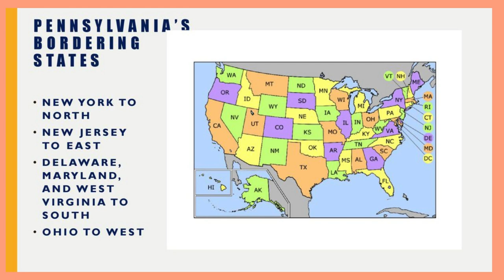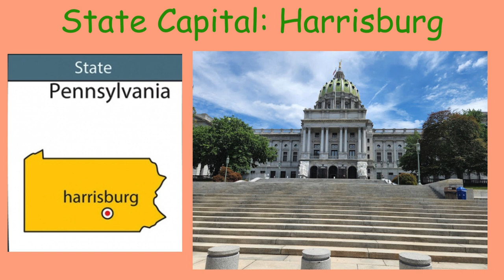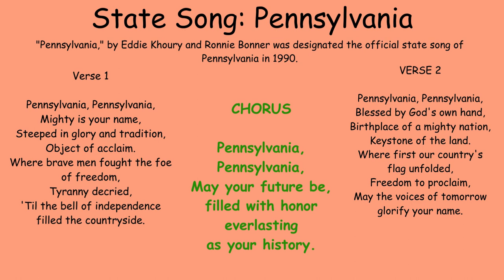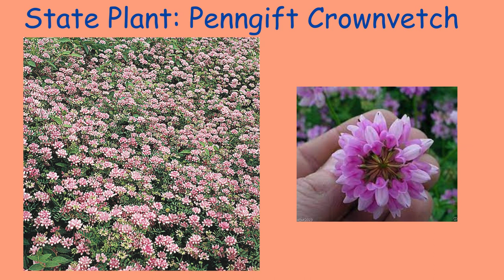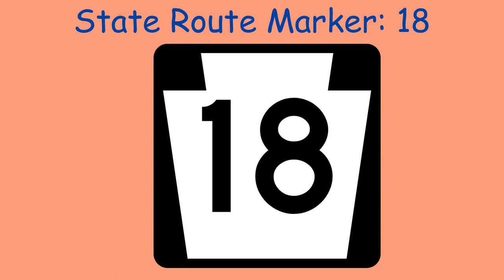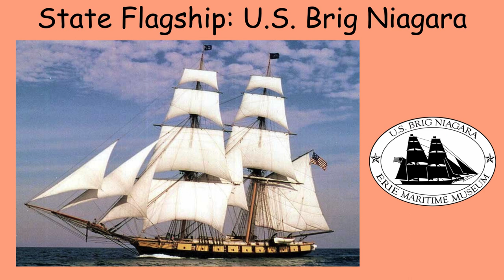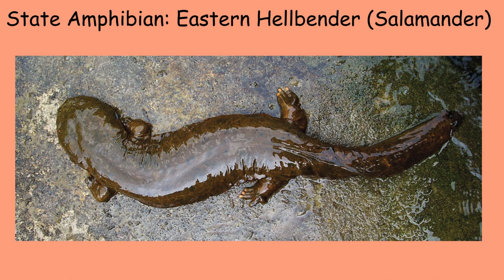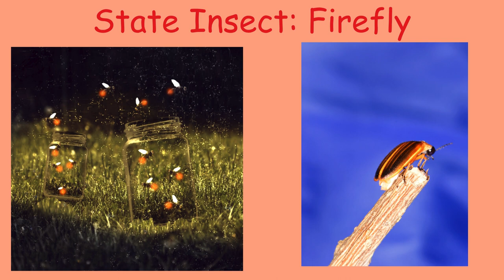Travel Through the State of Pennsylvania for kids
We will travel through the State of Pennsylvania and look at all the state Symbols and discuss each one.